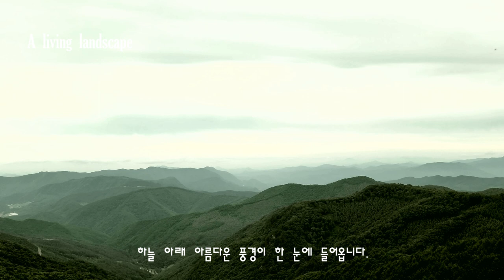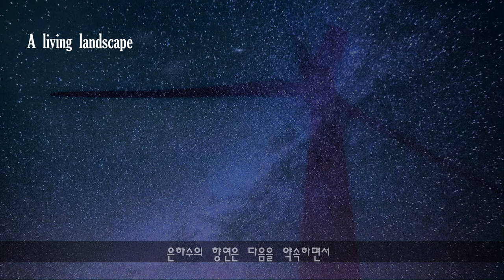국내관광유튜버[국내여행]강원도 평창 차박성지인 청옥산 육백마지기에는 데이지꽃이 한창입니다..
강원도 평창 육백마지기에는 데이지꽃이 한창입니다.
안개가 끼는가 싶더니 바로 비가 내리는 변화무쌍한 날씨에도 고원의 꽃밭에 사람들의 발길이 이어집니다.
풍력발전소가 있는 청옥산 꽃밭은 축구장 6개 규모로 3년 전부터 야생화 단지로 조성되었으며 6월이면 꽃이 장관을 이루는 관광 명소가 됐습니다.
그리고 이곳은 밤하늘에 은하수를 볼 수 있는 국내 몇 안되는 은하수 명당입니다.